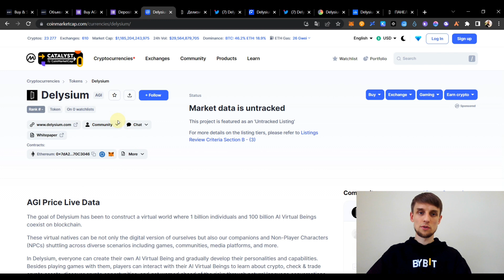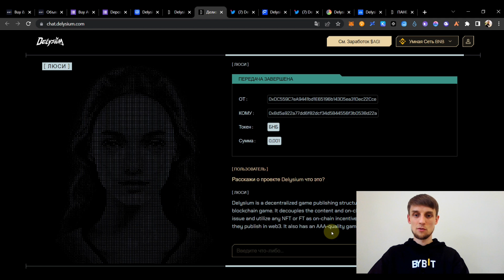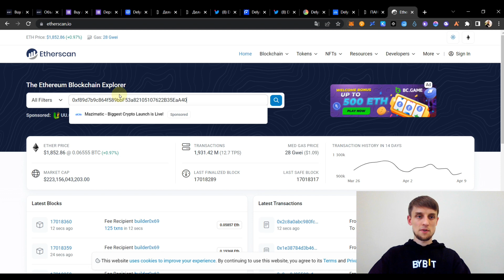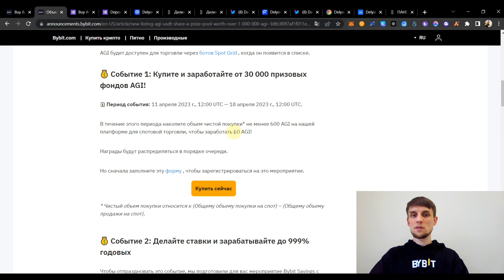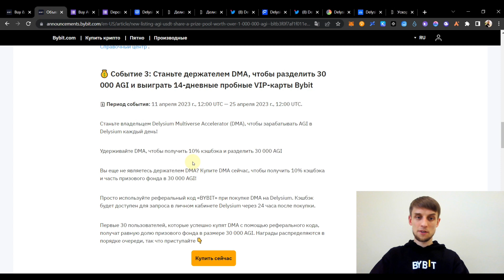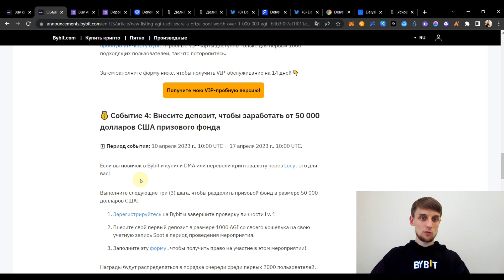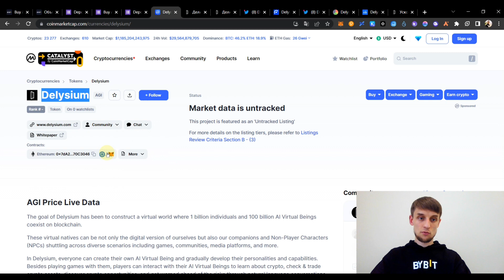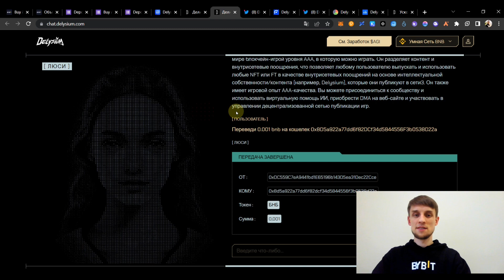BYBIT Аирдроп AGI обзор | Delysium проект с искусственным интеллектом | AirDrop криптовалют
Bybit Аирдроп AGI обзор. Delysium проект с искусственным интеллектом.

Реферальный код: 23341